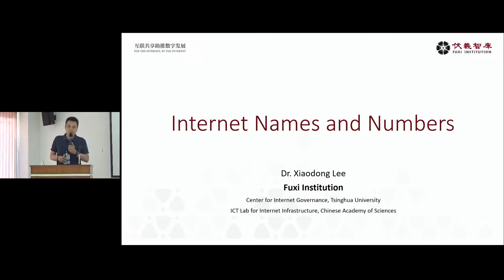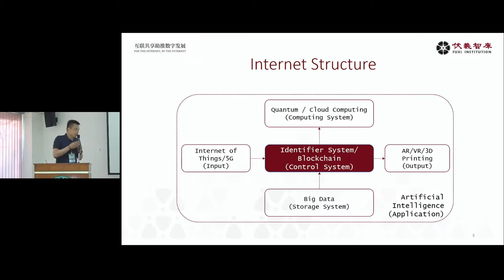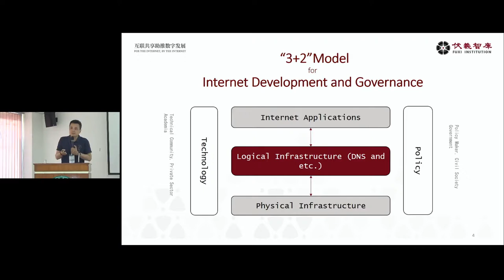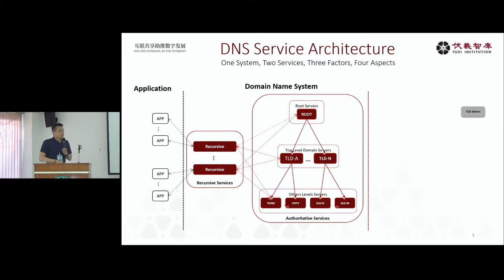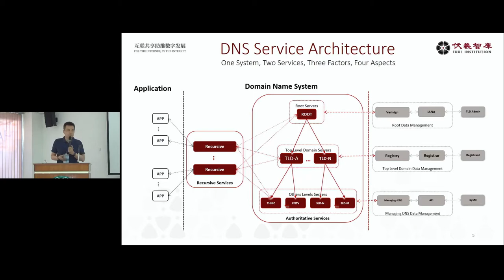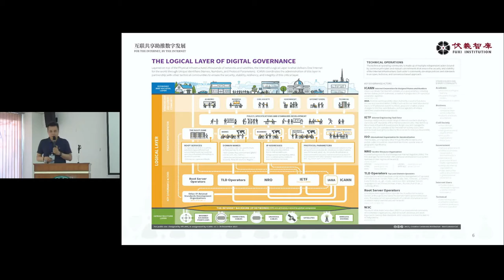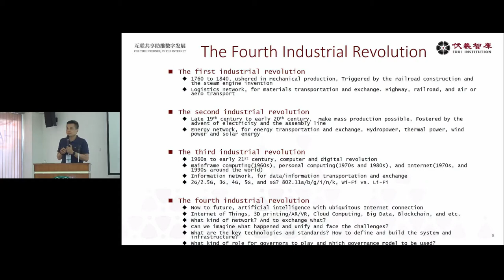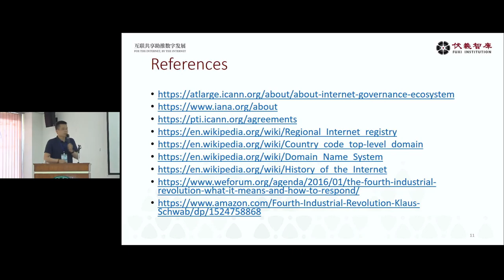[APSIG 2019] Lee Xiaodong - Names and Numbers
APSIG Open Courseware by APSIG.asia

Lecture Title: Names and Numbers
Lecturer:  Lee Xiaodong
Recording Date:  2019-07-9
Recording Location:  Asian Institute of Technology, Pathumthani, Thailand